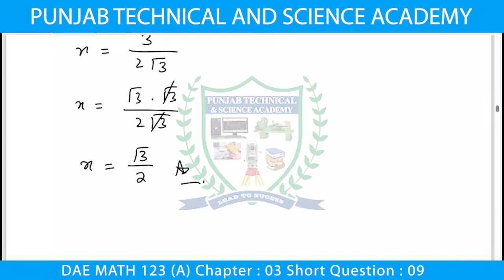DAE Math 123 Chapter 3 Short Question 9 | Sir Muhammad